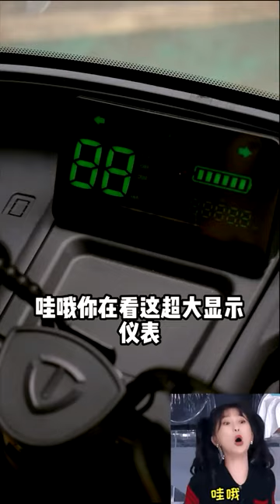TAILG electric leisure tricycle Q5, 2023 new energy tricycle for commuters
Address:  No. 92, Fenghuang Road, Baihuadong Village, Dalingshan Town, Dongguan, Guangdong, China (Mainland)

Specification
ARS one-key repair
Cloud anti-theft
Super large screen display instrument
Double lens bright headlight
Motorcycle 300-8 tubeless tire
Automotive grade cold foam cushion
Oversized storage box
Hidden children's sitting
Multifunctional awning
Front hydraulic shock
Size: 1756x735x1610mm6
Package size: 1520x600x770mm
Motor power: 500W
Battery configuration: 60V20Ah/72V20Ah
Controller: 12 tubes

manufacturer tailg three wheels electric scooter # senior citizen electric scooter handicap electric scooter#shorts